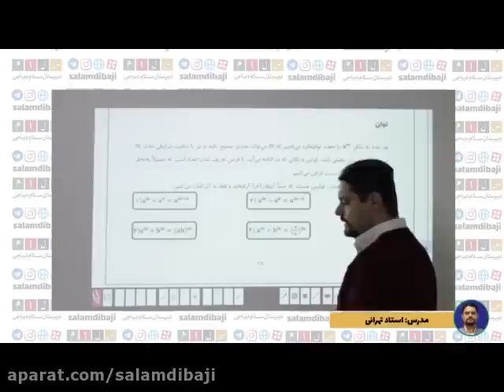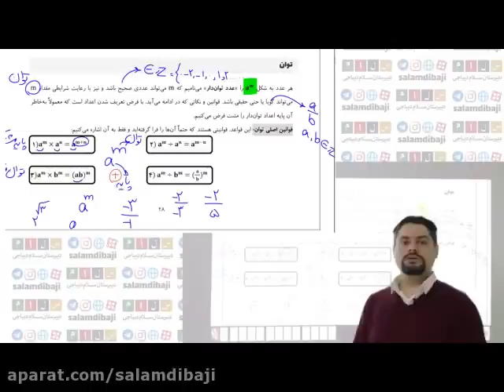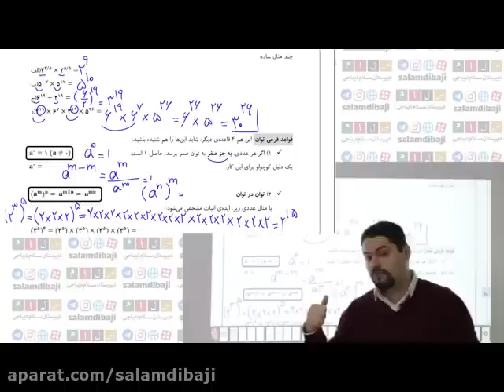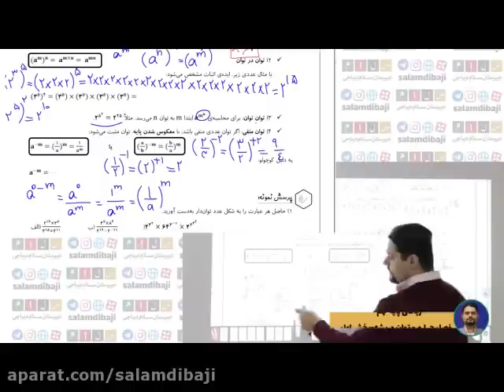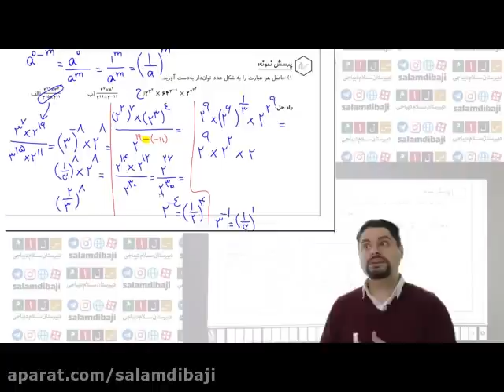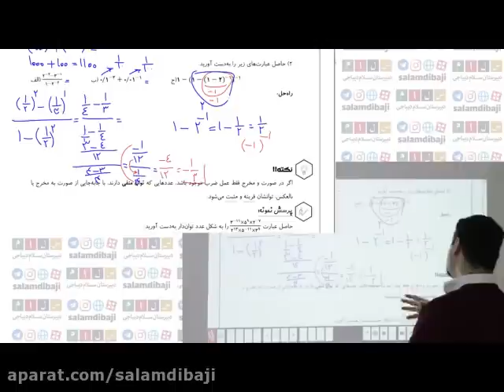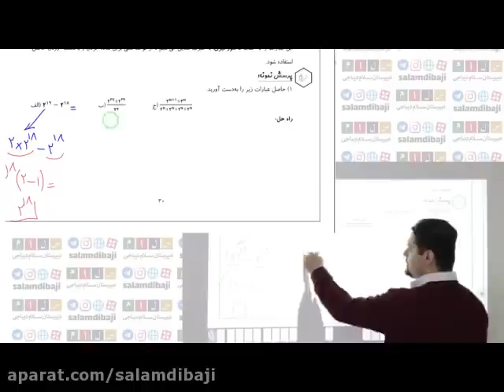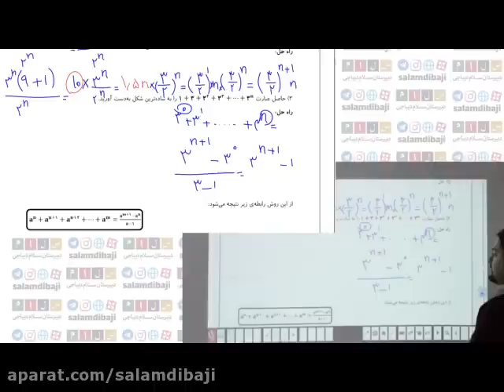Twelfth year summarizing conference special literature course history of style By Professor Rafiei